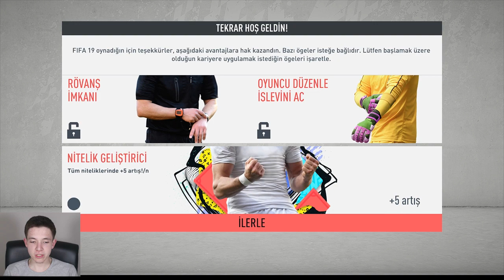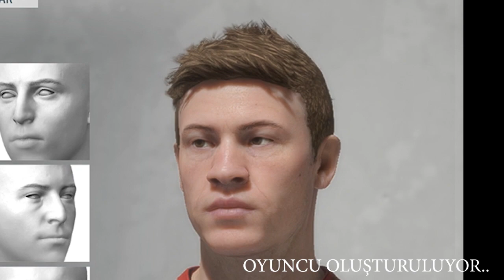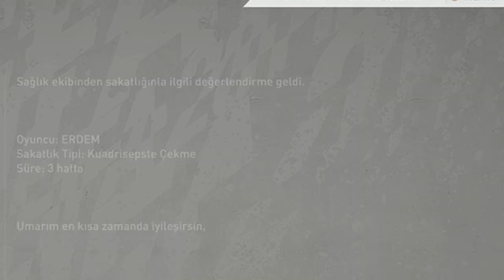BAŞLIYORUZ!! - Fifa 20 Oyuncu Kariyeri #1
Selamlar!! Bugün fifa 20 oyuncu kariyerine başlıyoruz. İyi Seyirler!!

Tüm oynatma listelerime buradan ulaşabilirsiniz.

Hepinize merhaba arkadaşlar! Ben Erdem, kanalıma hoşgeldiniz . Sevdiğim ve yeni çıkmış oyunları oynarken bir yandan da kayda alıyorum. Genel Olarak fifa serisinin videolarını bu kanalda görebilirsiniz her yeni fifa oyununda  fifa 19 oyuncu reytingleri gibi serileri TÜRKÇE olarak kanalımda yayınlıyorum. İyi seyirler!!!